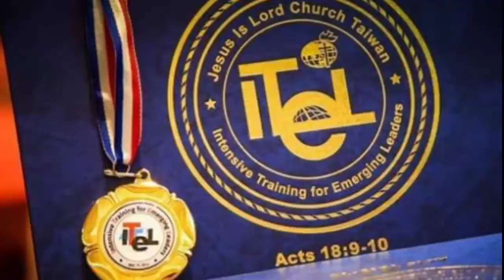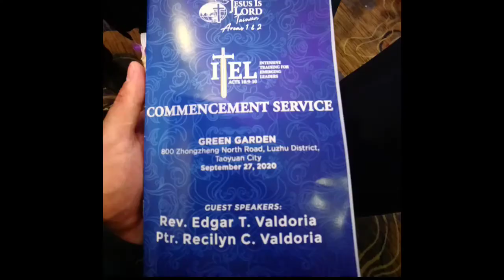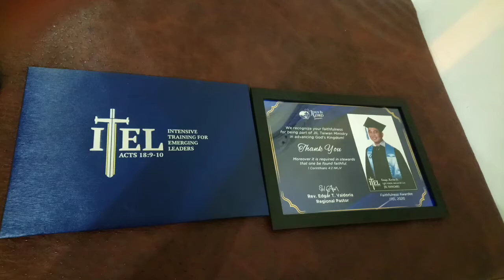ITEL Graduating Disciples Jil yangmei 2020 Batch 13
Thank you Lord sa panibagong Journey namin. At Lord salamat Sa opportunity na makapag lingkod sainyo sa mga ministeryo na pinagkatiwala po ninyo sa amin maraming salamat Lord sa biyaya at habag sa Privilege na kayo ay aming mapag lingkuran, hindi kami ang pumili kundi kayo ang pumili samin upang kayo ay aming paglingkuran ng buong puso at kaluluwa.. Salamat Lord hanggang sa makapag tapos kami hanggang sa kadulohan ng aming buhay ay dala dala ang katagumpayan ninyo sa aming mga buhay gamitin mo kami ayun sa iyong kalooban Panginoon. Love you Lord 💖 To God be all the Glory 😇